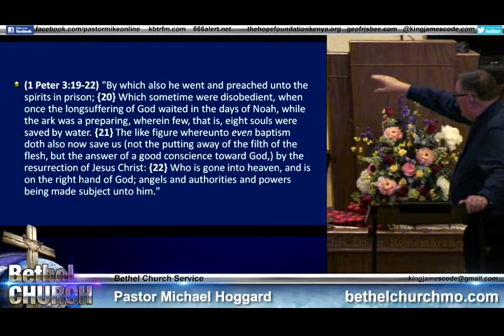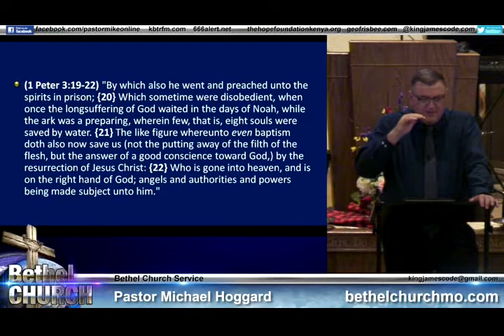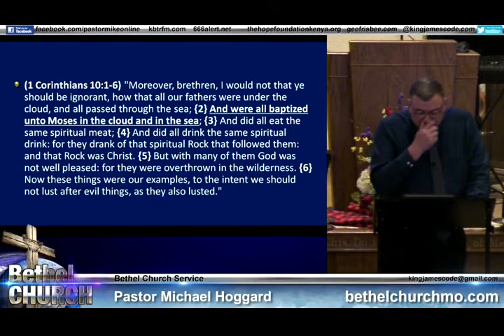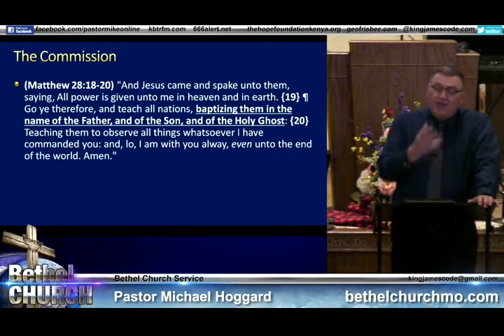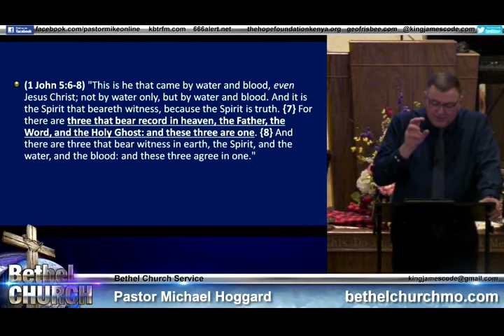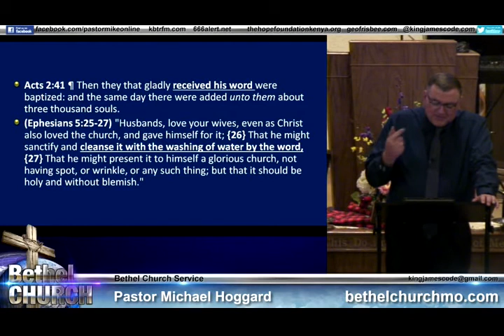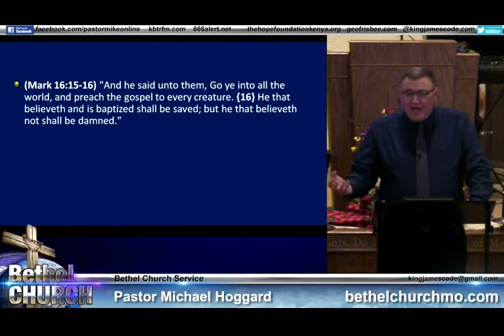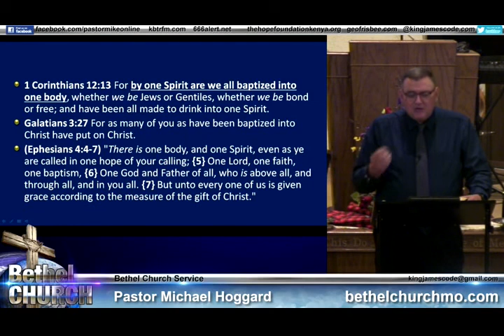Does Baptism Save Us_ - Mike Hoggard